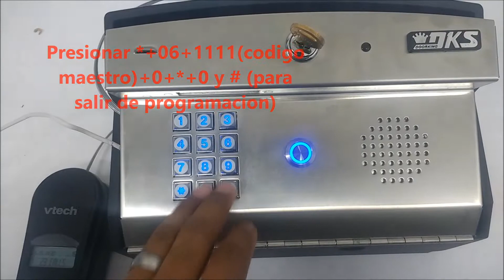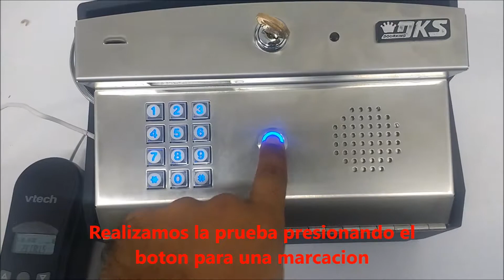Programación del Modo Interfono